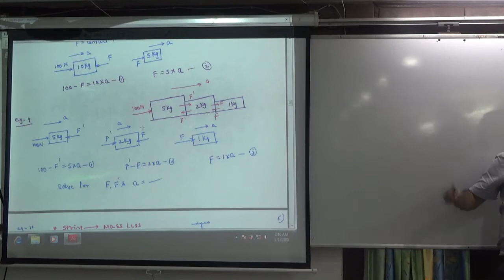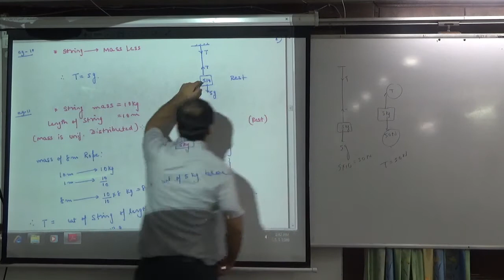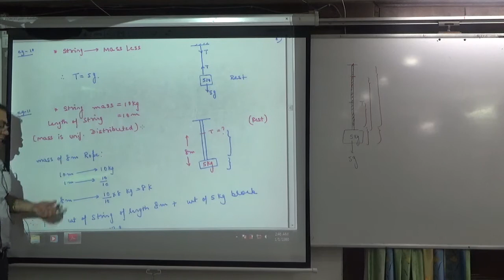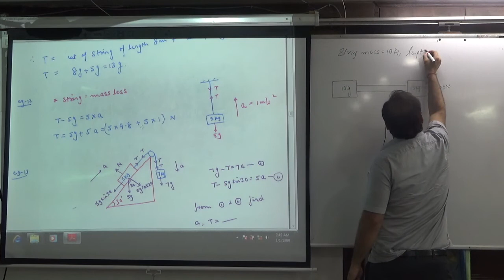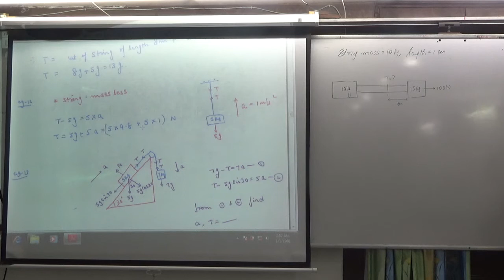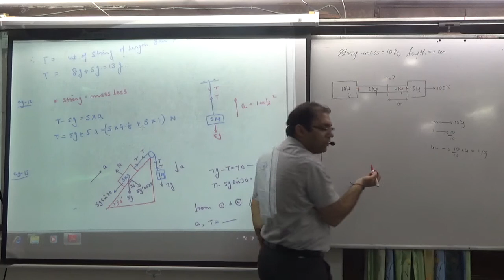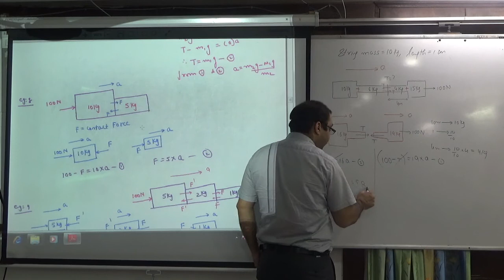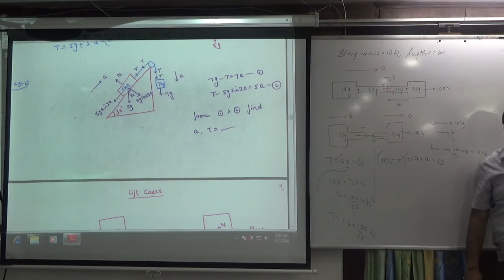String with Mass Problems